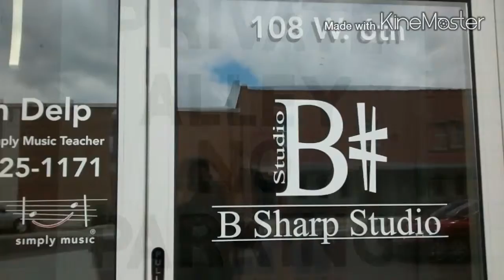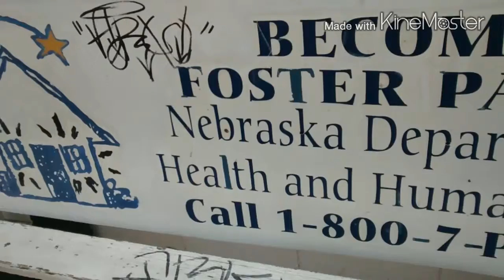Kama2krazy - Lil Lex